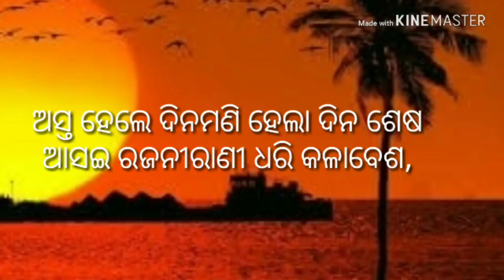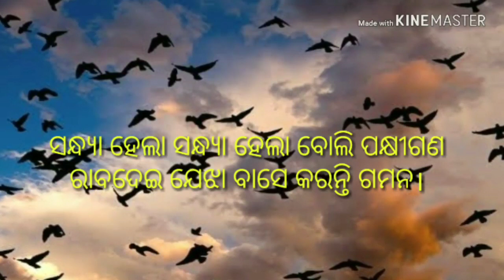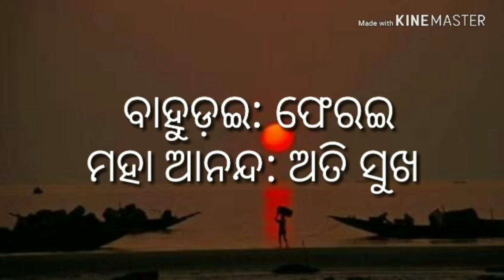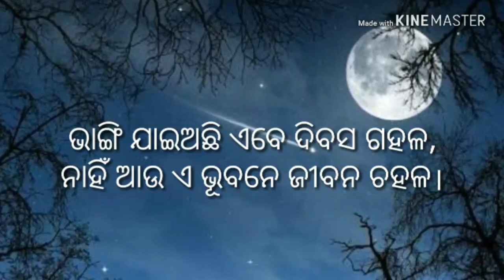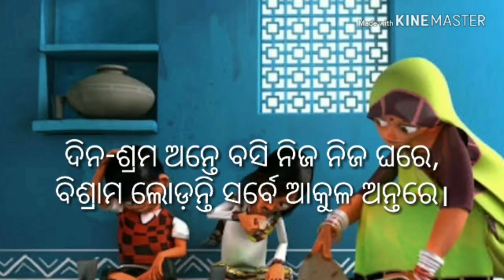ସନ୍ଧ୍ୟା,ଚତୁର୍ଥ ଶ୍ରେଣୀ।sandhya. Class -4